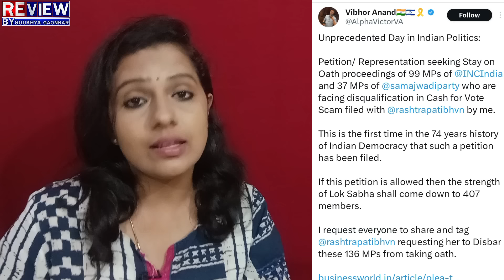RahulGandhi:Modi:I.N.D.I.A 136 MPಗಳಿಗೆ ಬಿಗ್ ಶಾಕ್?ಆಯ್ಕೆ ಅಸಿಂಧು ಆಪ್ಶನ್?ಕಾನೂನು ಸಲಹೆಗೆ ಮುಂದಾದ ರಾಷ್ಟ್ರಪತಿ